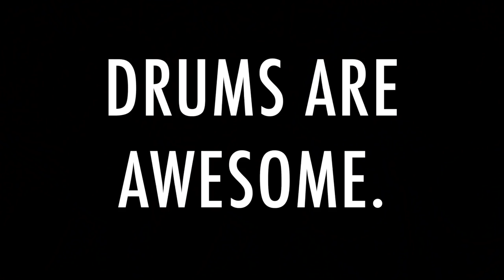Why Is The Non Glamorous Drummer "Non Glamorous?" [Channel Trailer]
This is the story of why I created this Youtube channel in November, 2016. It's really just a story of apartment life as a drummer, which inspired me to help other drummers suffering from the same noise-constrained-plight. I would tell the story right here in the description, but you could just watch the video.